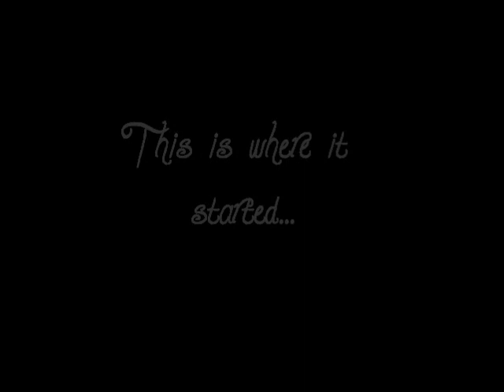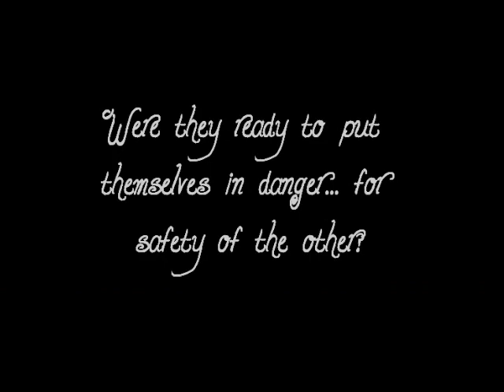Clove and Cato ~Star-Crossed Lovers~ Clato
So, I love Clato! Clove and Cato are my favorite... and seriously, the story was a great idea, but written horribly! I think Clove and Cato were more than just the evil villains Suzanne Collins made them look like. This video is for them. The star-crossed lovers from District 2